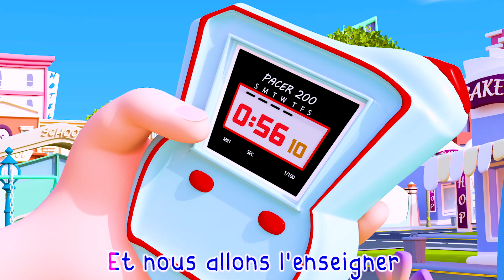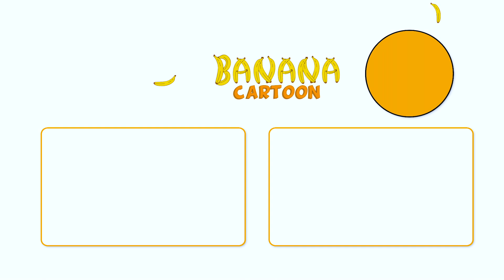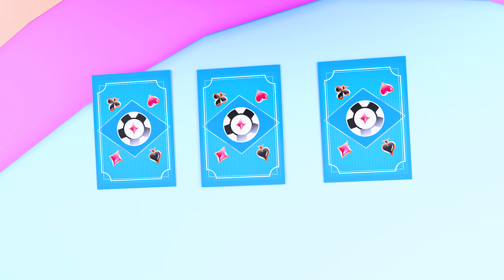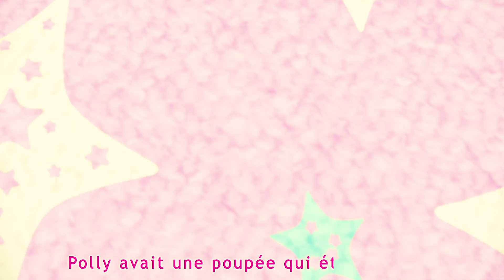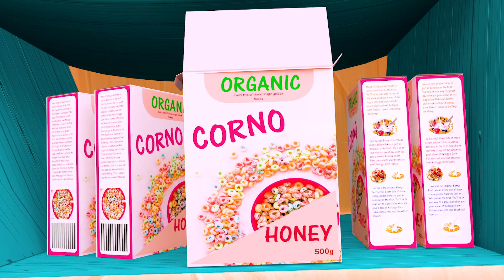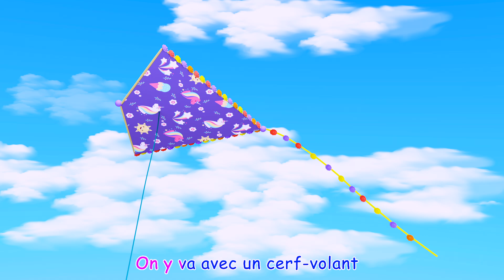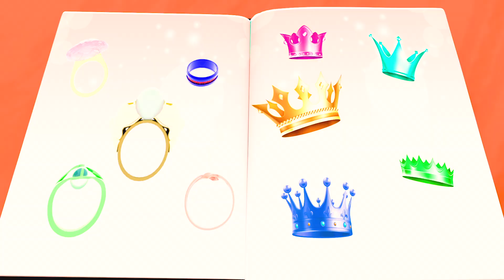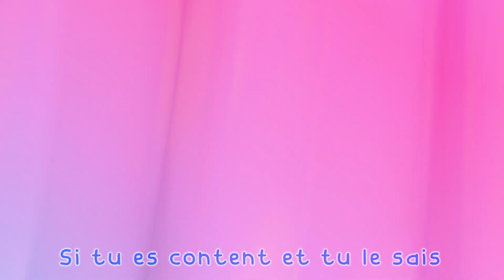Le Pont de Londres S'effondre | plus de chansons pour enfants | Banana Cartoon LE Français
PAROLES:
Le pont de Londres est cassé,
Est cassé, est cassé,
Ma belle dame.

Reconstruisez-le de bois et d'argile,
De bois et d'argile, de bois et d'argile,
Ma belle dame.

Le bois et l'argile seront emportés,
Emportés, emportés,
Ma belle dame.

Reconstruisez-le de briques et de mortier,
De briques et de mortier,
Ma belle dame.

Les briques et le mortier ne tiendront pas,
Ne tiendront pas, ne tiendront pas,
Ma belle dame.

Reconstruisez-le de fer et d'acier,
De fer et d'acier, de fer et d'acier,
Ma belle dame.

Le fer et l'acier se courberont et plieront,
Se courberont et plieront, se courberont et plieront,
Ma belle dame.

Reconstruisez-le d'argent et d'or,
D'argent et d'or, d'argent et d'or,
Ma belle dame.

Ma belle dame.

Bienvenue sur la chaîne Banana Cartoon LE Français, un univers en ligne dédié à offrir aux enfants une expérience extraordinaire de divertissement et d'apprentissage à travers des dessins animés captivants, le tout dans la magnifique langue française. 🎉

Notre chaîne est conçue avec amour pour les jeunes esprits curieux qui cherchent à explorer, à apprendre et à s'amuser en même temps. Avec une collection soigneusement sélectionnée de dessins animés, nous proposons une variété d'aventures passionnantes, de personnages attachants et d'histoires éducatives qui stimulent l'imagination et favorisent l'apprentissage. 📚✨